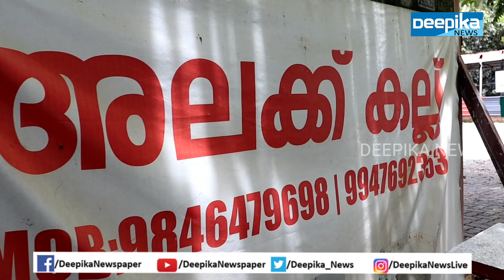അതിജീവനത്തിന് അലക്കുകല്ലായാലും മതി | Deepika Special | Shine Alakkukallu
അലക്കുകല്ല് ഒരു ചെറിയ ബിസിനസല്ല. കോയന്പത്തൂരിൽ നിന്നും എത്തുന്ന കല്ലുകളിൽ പെെപ്പുകൾ ഫിറ്റ് ചെയ്താണ് കല്ലുകൾ നിർമിക്കുന്നത്. ഉൗബർ കാറുകൾ ഒാടിച്ച് ഉപജീവനം നടത്തിയിരുന്ന ആളാണ് ഷെെൻചേട്ടൻ. കോവിഡിൽ വീണുപോകാതെ അതിജീവനത്തിനായി മറ്റൊരു ബിസിനസ് തുടങ്ങിയ ഷെെൻ എല്ലാവർക്കും ഒരു മാതൃകയാണ്.